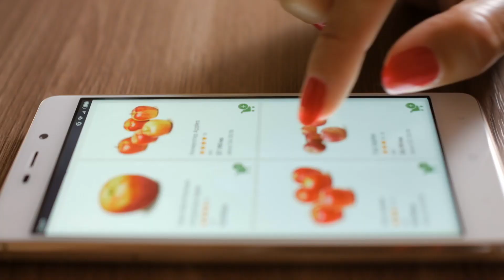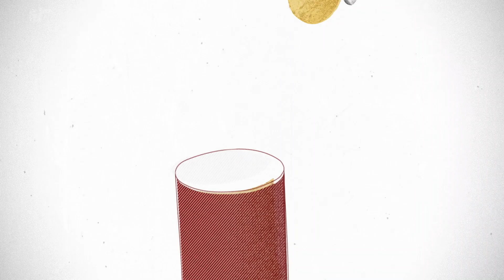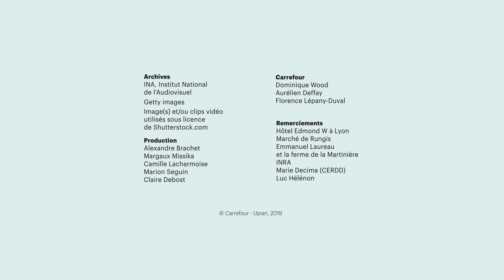En route vers le changement | Alimentation, on change tout ? | Ep.5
Comment transformer un système complexe ? Qui a la capacité de faire changer les choses ?
Si le consommateur et les distributeurs sont des acteurs centraux de la transition alimentaire, il est aussi nécessaire de transformer la façon dont la nourriture est produite et transformée. Il est également important de repenser l'organisation entre les acteurs au sein du système. Tous ont un rôle à jouer !

📽 Alimentation, on change tout ? Une série documentaire qui décrypte notre alimentation 🍽

Est-ce que pour manger mieux c’est manger comme nos grand-parents ? Est-ce possible ? Est-ce souhaitable ? Pour répondre à ces questions, il faut d’abord comprendre comment est-ce que nous en sommes arrivés à ne plus trop savoir ce qu’il y a dans notre assiette.

En 6 épisodes, nous allons comprendre les nombreuses facettes de notre système alimentaire, depuis ses origines jusqu'à ses évolutions futures, en n'oubliant pas ses dérives. Mais les solutions pour mieux manger existent. Il va falloir les identifier rapidement, mais surtout il va falloir les identifier tous ensemble.

➽ Sur la chaîne Carrefour France, découvrez nos différents produits, services et secrets de fabrication... ainsi que nos playlists tutoriels, astuces pratiques et recettes pour vous accompagner au quotidien.

Notre engagement : vous aider à Mieux Manger, Respecter la Planète, garantir l'accessibilité de produits sains et assurer une Qualité Durable et Juste du producteur au consommateur.

Carrefour, commerçant alimentaire de référence est présent dans plus d’une trentaine de pays avec plus de 12 000 magasins et plusieurs sites e-commerce. Le groupe emploie plus de 360 000 collaborateurs dans le monde. Chaque jour, Carrefour a le plaisir d’accueillir près de 13 millions de clients.

Partout où il est présent, le groupe Carrefour est engagé dans le développement économique local. Parce que le commerce est un métier au contact des populations, il donne systématiquement la priorité au recrutement local et forme des équipes de managers et salariés sur place. Pareillement, il s’engage pour la qualité et un commerce plus responsable.